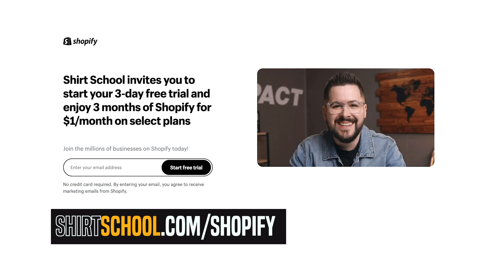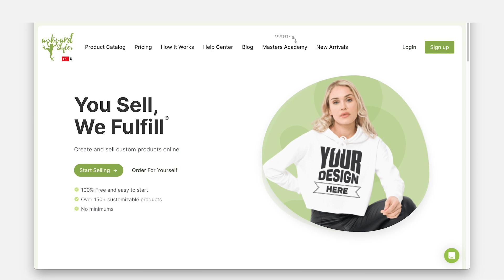Three Reasons You Shouldn't Start A Print On Demand Store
***Get a Special 3 Day Trial of Shopify + Pay $1/month For Your First Three Months With This

We are always talking about why print on demand is so great on this channel, but surely there are some reasons why you might not want to start print on demand, right? In this video, I'm diving into the top three reasons you might not want to start with print on demand.

0:00 Introduction
1:51 Reason #1
7:16 Reason #2
9:41 Reason #3

Get a Special 3 Day Trial of Shopify + Pay $1/month For Your First Three Months